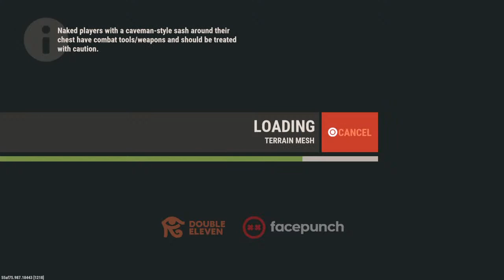Rust noob gameplay